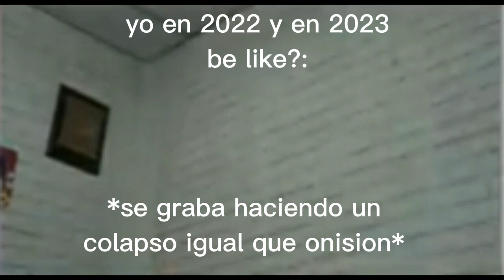yo en 2022 y en 2023 be like?:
crédito a: @Fernanfloo